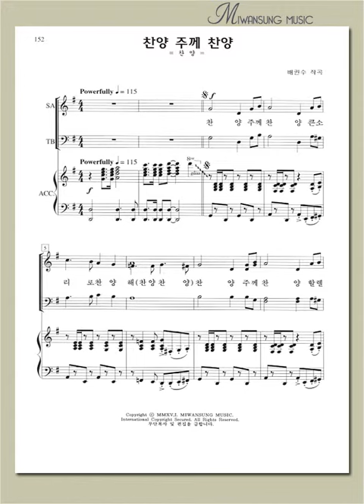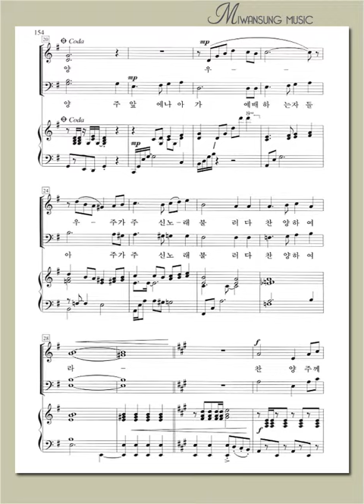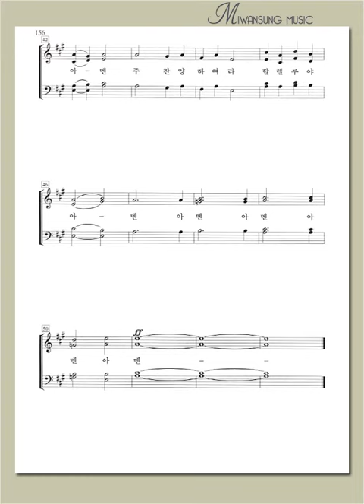쉽고 은혜로운 찬양2집 / 찬양 주께 찬양 / 테너파트